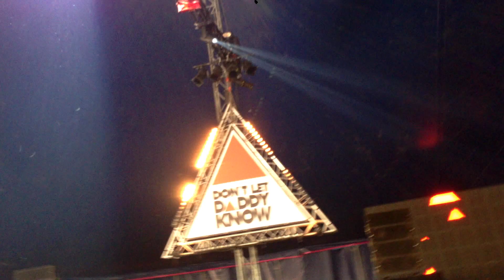Martin Garrix @ Mysteryland 2013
Don't  Let Daddy Know